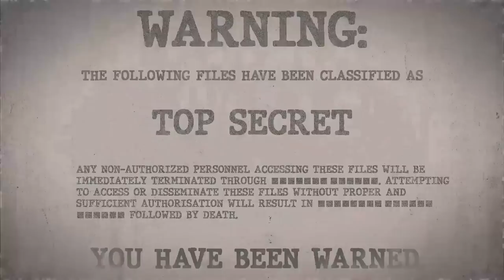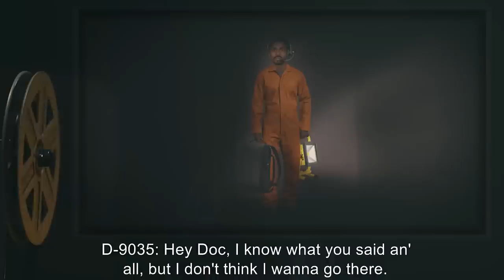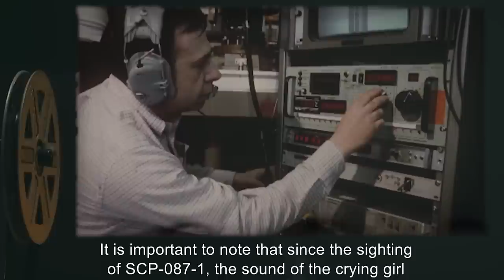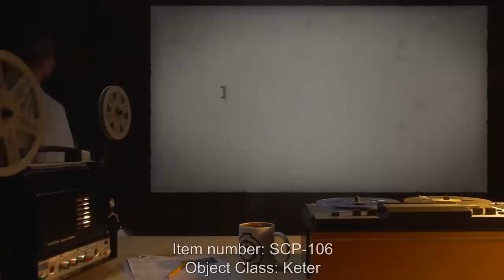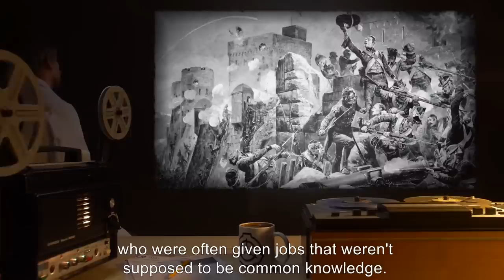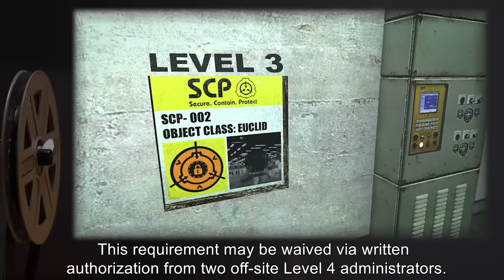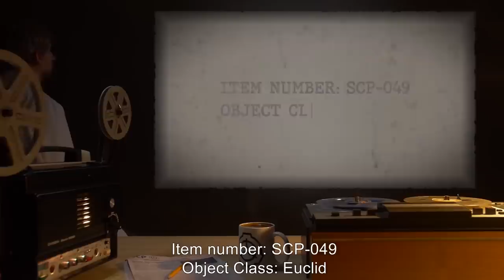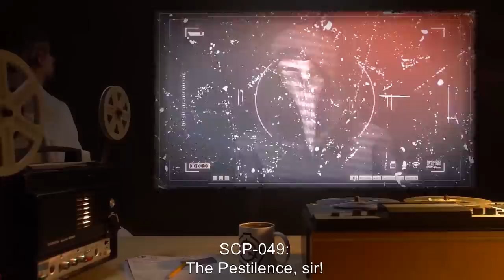SCP Orientation's TOP SCPs (SCP Orientation Compilation)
This is an SCP Orientation Selection of some of the most Famous SCP Anomalies kept in containment by the SCP Foundation.

In this compilation you will see the following SCPs:

SCP-173 is a Euclid Class entity also known as The Sculpture
SCP-055 is a Keter Class entity also known as Anti Meme
SCP-087 is a Euclid Class entity also known as The Stairwell
SCP-096 is a Euclid Class entity also known as The "Shy Guy"
SCP-093 is a Euclid Class entity also known as Red Sea Object
SCP-106 is a Keter Class entity also known as The Old Man
SCP-001 is a classless entity also known as The Factory
SCP-035 is a Keter Class entity also known as The Possesive Mask
SCP-002 is a Euclid Class entity also known as The Living Room
SCP-085 is a Safe Class entity also known as Hand-drawn ''Cassy"